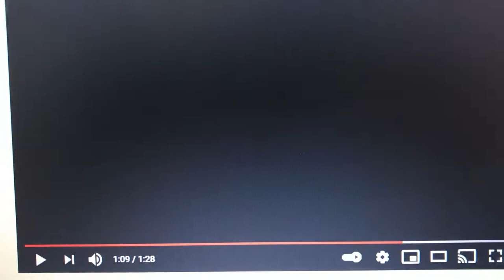Go!Animate Pictures Television/CBS Paramount Television/20th Century Fox Television (2008)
Taken from Season 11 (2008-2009) of the 1998 incarnation of The Kimberly Dawson Show (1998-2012).

After Regency Television ceased operations, CBS Paramount Television agreed to a 4-year, $26.3M contract to co-produce this sitcom. This is the only season co-produced by CBS Paramount Television.

For the 20th Century Fox Television logo, the 2005 TCFTV fanfare is used.

Like with the other shows on GoAnimate, this show was forced to start and end its season late because of the Financial Crisis of 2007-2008.

Season 11: October 19, 2008 - June 14, 2009 (25 episodes)

Twentieth Century Fox Film Corporation and CBS Studios, Inc. are the authors of this film/motion picture for the purpose of Article 15 (2) of the Berne Convention and all National Laws giving effect thereto.